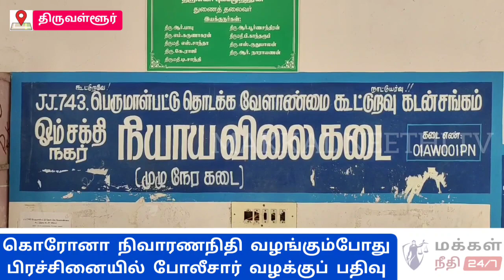தலைவர் மீது தாக்குதல் போலீசார் வழக்கு பதிவு